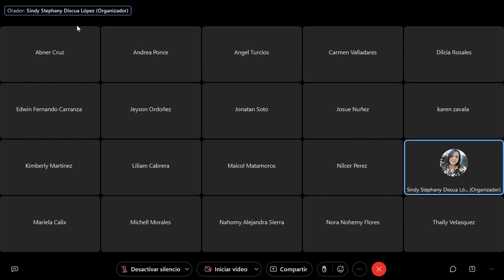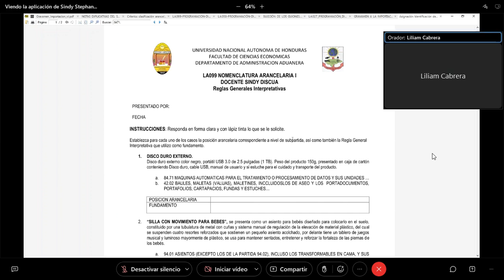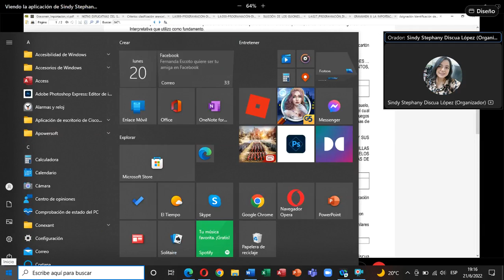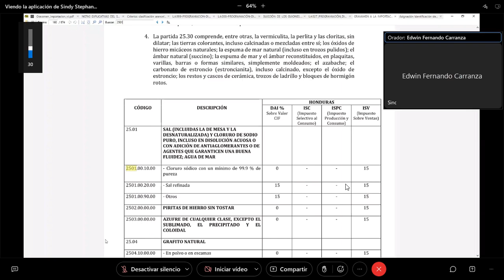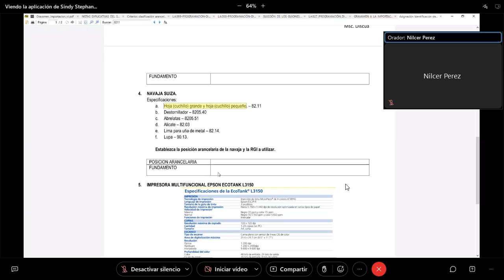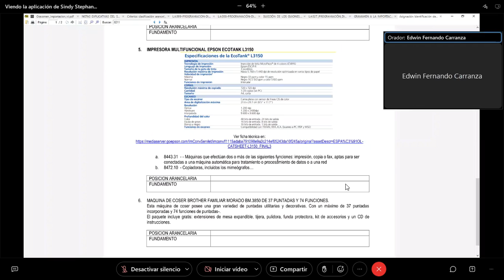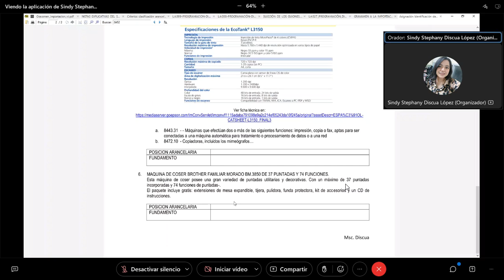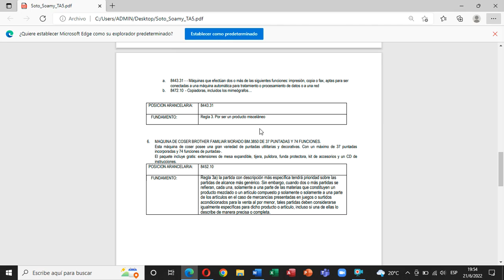NOMENCLATURA I, 21/06/2022